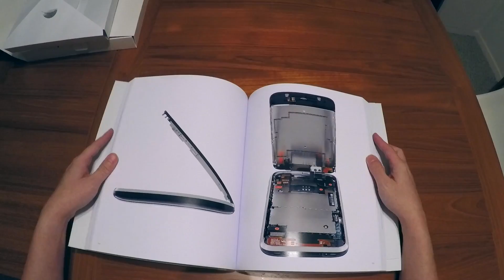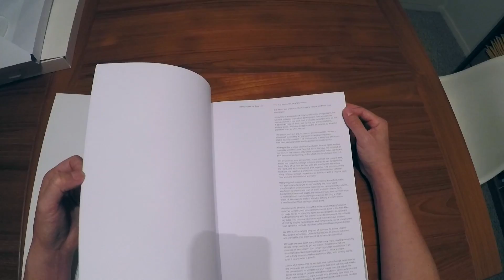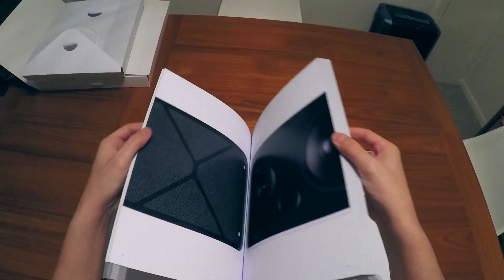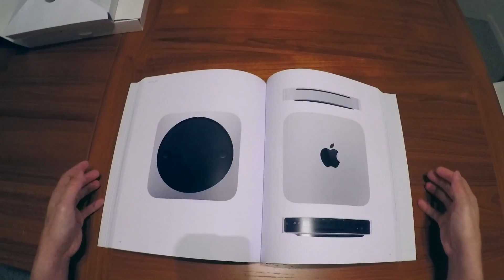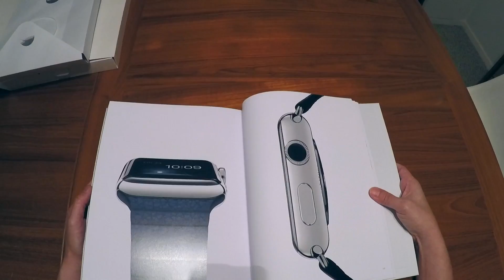First Look- Designed By Apple In California Book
Overview
“Designed by Apple in California” chronicles 20 years of Apple design through 450 photographs of our products and the processes used to make them. A visual history spanning iMac to Apple Pencil, complete with descriptions of innovative materials and techniques, it captures every detail with honesty and intention. Printed on specially milled German paper with gilded matte silver edges, using eight color separations and low-ghost inks, this hardcover volume took more than eight years to create and has been crafted with as much care and attention as the products featured within. It is both a testament and a tribute to the meticulous design, engineering, and manufacturing methods that are singularly Apple.
Specs
Number of pages: 300
Number of photographs: 450
Photographer: Andrew Zuckerman
Introduction: Jony Ive
Book language: English
Book insert: Translated into select languages, the insert offers descriptions of the products.
Two sizes: 10.2 x 12.8 inches and 13 x 16.3 inches
ISBN numbers: 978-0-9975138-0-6 and 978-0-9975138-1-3
Release date: November 2016
Highlights
300 pages
450 full-color photographs
Both sizes have hardback linen covers.
Introduction by Jony Ive
280-line screen printing
Specially milled German paper
Gilded matte silver edges
Low-ghost inks

►My Wishlist